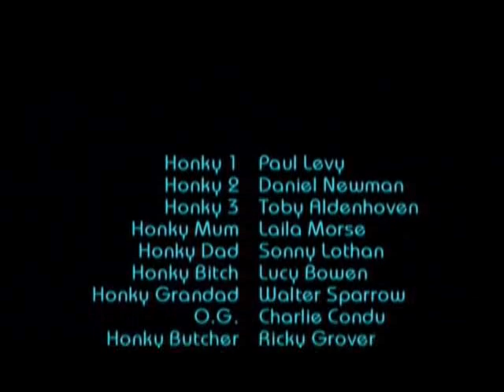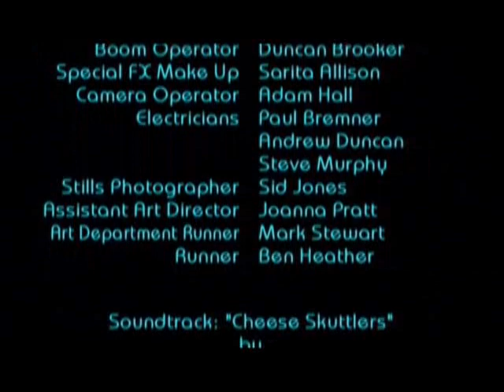HONKY SAUSAGES Ep1 pt6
Honky Sausages was a 1990s English comedy that aired on the BBC and Play UK about the most obscene family ever to grace the TV.

 Outline
There's happy homemaker Honky Mum played by Laila Morse (Mo Harris from EastEnders), her television-obsessed husband Honky Dad, aging punk rocker Honky Grandad, hooligan son Honky One, masturbation-crazy Honky Two, gigolo Honky Three and daughter Honky with her growing brood, the Honky Nippers. Plus, there's an assortment of crazies who cross the Honkies' paths.

The show featured many short clips from classic BBC TV shows, Complicated rights issues could explain why the show hasn't been repeated since the demise of the BBC satellite channel, UK Play, on which it exclusively aired.

The show was created by John McFarlane and written by McFarlane with Dean Cavanagh.

 Cast
The show featured the following regularly cast members:

Toby Aldenhoven
Lucy Bowen
Paul Levy
Sonny Lothan
Laila Morse
Daniel Newman
Walter Sparrow
Additional cast included:

Ricky Grover
Toby Sawyer